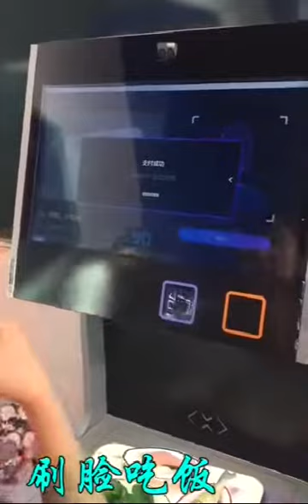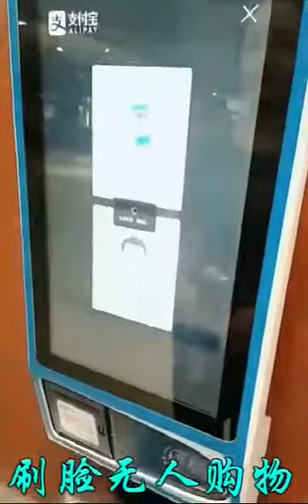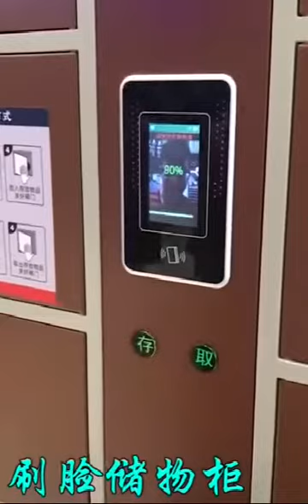最牛黑科技刷臉支付，讓中國大陸領跑世界